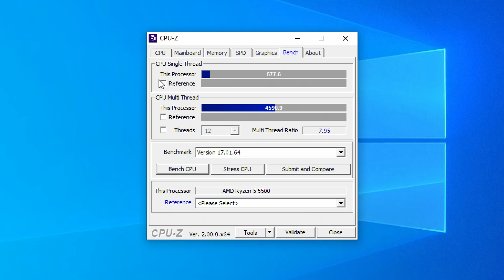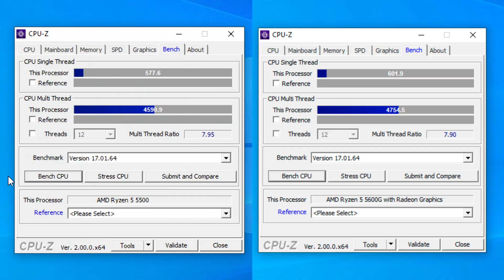MATADOR de Ryzen 5 3600 - Ryzen 5 5500, Unboxing e Testes diretamente do AliExpress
A AMD lançou em Abril de 2022 alguns novos processadores que são variantes de processadores já existentes no marcado. Dentre eles temos o Ryen 5 5500, que é  uma versão do 5600G sem gráficos integrados. Será que vale?

▪️ R5 5500 (AMD CPU STORE)
▪️ R5 5600G (ZZGD)